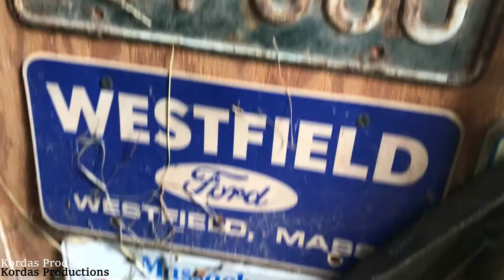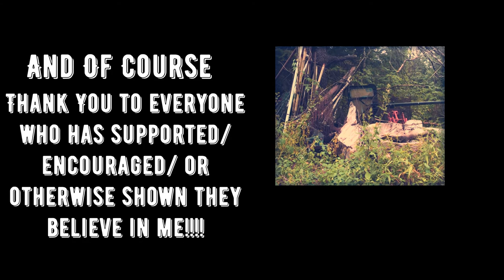Jacob Kordas Vlog #1 "A Jug of Iced Tea" Summer 2020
You ever just wish you had a cold jug of iced tea? yeah, me too.
I was planning on bringing one. I only remembered that after we got set up.

Original Music/Good Vibes On The Way!

Follow Jake Prewett! He made the Rubberfunk logo!

We're looking for good creative minds!

Rubberfunk Records 2020
Kordas Productions 2020
Western Mass 413